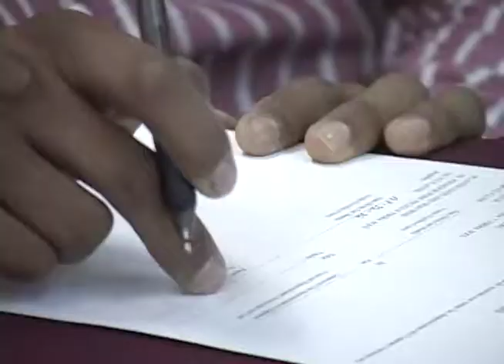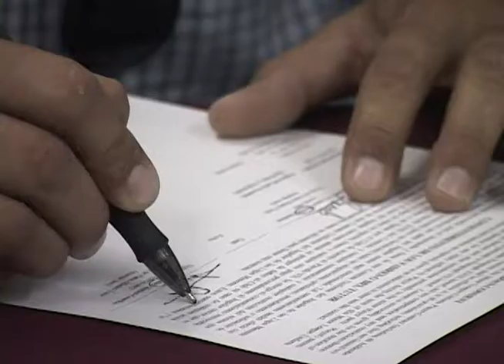FIRMA BRAVOS DE ATLANTA A ALEX FLORES